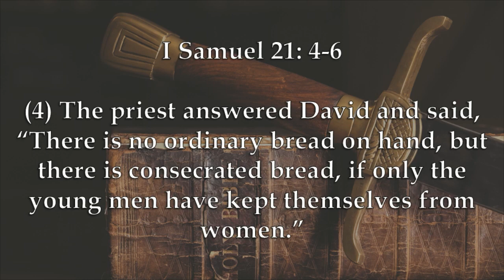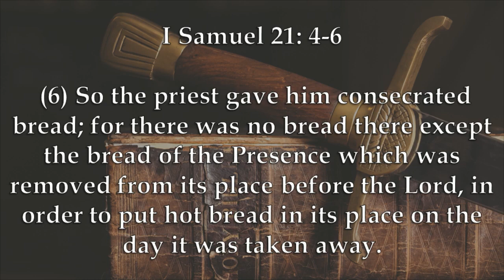Chaplain's Report- Eating God's Bread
When King David and his men are on the run and hungry, a priest offers him some consecrated bread and he eats it.  Did he break God's laws in I Samuel 21:4-6?